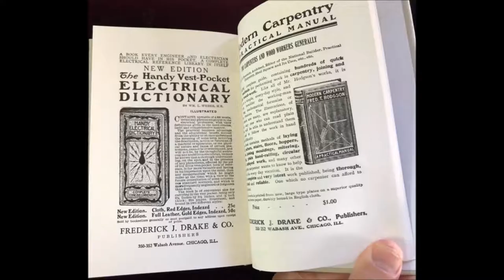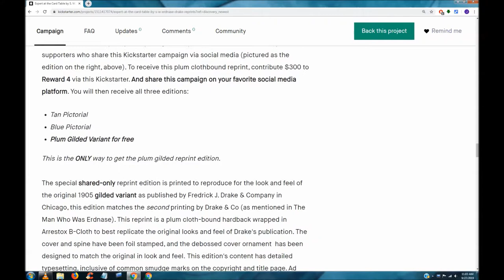Expert at the Card Table by S. W. Erdnase, Drake Reprints